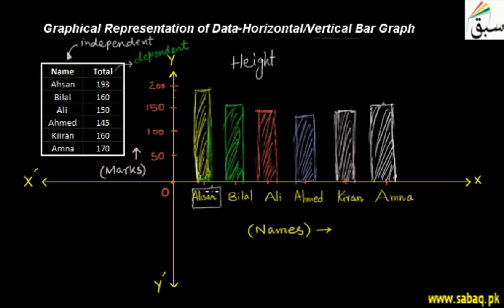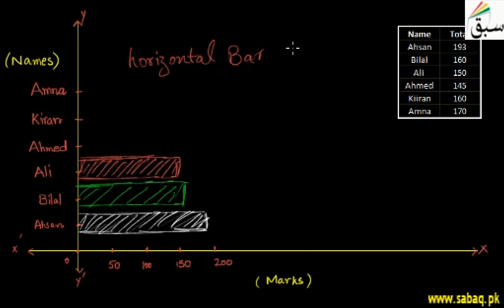Graphical Representation of Data-Horizontal/Vertical Bar Graph, Statistics Lecture | Sabaq.pk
Graphical representation of data, method of drawing & reading horizontal & vertical bar graph
This video is about: Graphical Representation of Data-Horizontal/Vertical Bar Graph. Practice tests and free video lectures for Physics, Chemistry, Biology, Math’s, Computer Science, English & more subjects are also available at Sabaq.pk. So, subscribe to Sabaq.pk/Sabaq Foundation now and get high marks in your exams.

CLASSES WE COVER AT SABAQ.PK / SABAQ FOUNDATION:

1. KG
2. Class 1
3. Class 2
4. Class 3
5. Class 4
6. Class 5
7. Class 6
8. Class 7
9. Class 8
10. Class 9
11. Class 10
12. Class 11
13. Class 12
14. Class 13
15. Class 14
16. MCAT
17. ECAT
18. CSS

BOARDS WE COVER AT SABAQ.PK / SABAQ FOUNDATION:

1. FBISE
2. Sindh Board
3. KP Board
4. Balochistan Board
5. Cambridge

STUDY MATERIAL WE OFFER AT SABAQ.PK / SABAQ FOUNDATION:

1. Physics Lectures
2. Chemistry Lectures
3. Mathematics Lectures
4. Biology Lectures
5. English Lectures
6. General Science Lectures
7. Computer Science Lectures
8. General Math Lectures
9. Accounting Lectures
10. Statistics Lectures
11. Advance Accounting Lectures
12. Cost Accounting Lectures
13. Practice Tests
14. Physics Practical
15. Chemistry Practical